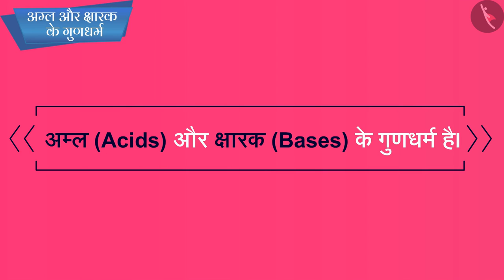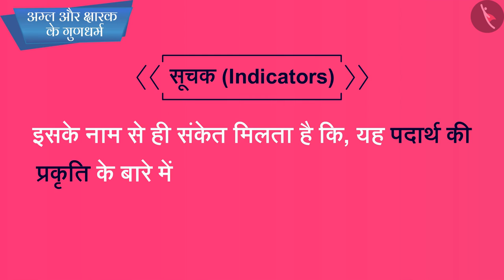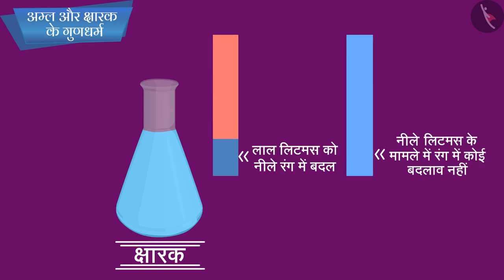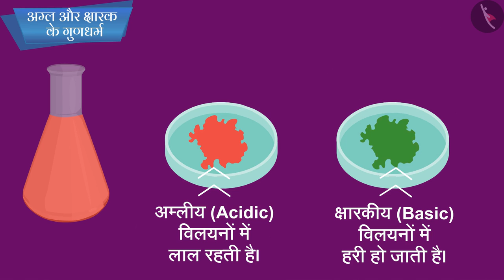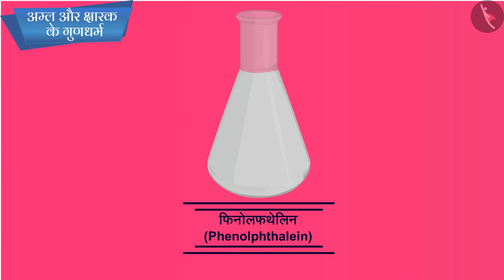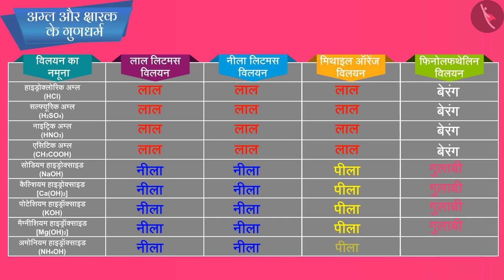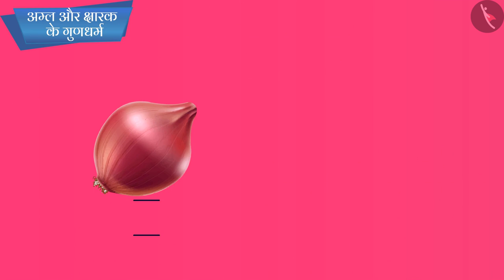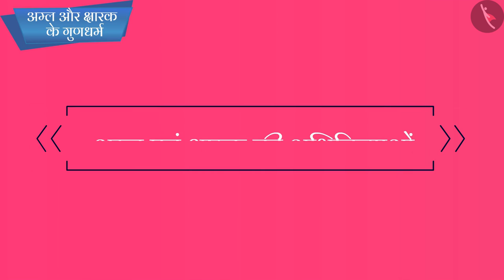अम्ल और क्षारक के गुणधर्म|Part 1/1|Chemical Properties of Acids and Bases|Hindi|Class 10